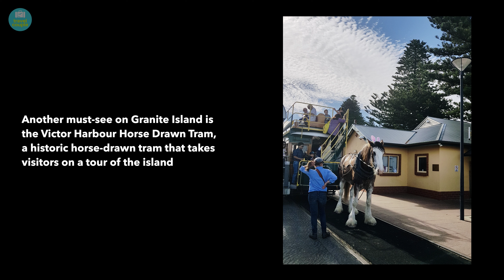Let's EXPLORE GRANITE ISLAND: a HIDDEN GEM in SOUTH AUSTRALIA's FLEURIEU Peninsula | Adelaide (4K)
Hello friends! Granite Island is a small island located off the coast of South Australia's Fleurieu Peninsula.

It is a unique destination, offering a range of activities and experiences that can be enjoyed by all. From outdoor activities to exploring the island's fascinating history, Granite Island is a hidden gem that is sure to provide a memorable experience.

As always your support means a lot to us and we hope you have a great rest of the day!

►  With the unfortunate events that are going on in the world at the moment, we hope that we could help you relax a bit by providing short travel videos. Hope you will find these locations useful and put them on your bucket list when the travel restrictions are over!

► Travel Couple SA Social